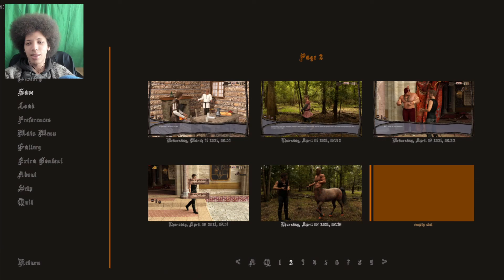Bennet Sleeps With Anything That Moves - Medieval Times Part 8